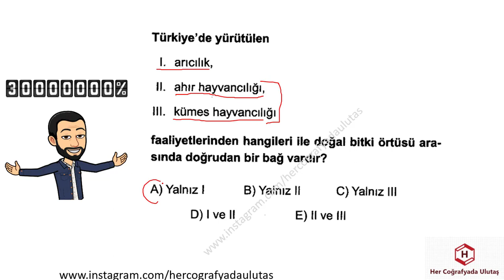ÖYSM TARZI SORULAR 2 - COĞRAFYA - ULUTAŞ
GENEL KÜLTÜR,
KPSS GÜNCEL,
COĞRAFYA GÜNCEL,
KISA BİLGİLER,
KPSS GENEL KÜLTÜR,
GÜNCEL BİLGİLER,
GÜNCEL VERİLER,
KPSSGÜNCEL,
COĞRAFYAGRAM,
SON GÜNCELLER,
YENİ GÜNCELLER,
COĞRAFYA TÜİK VERİLERİ,
İNFOGRAFİK COĞRAFYA,
COĞRAFYANIN ENLERİ,
TEKNOCOĞRAFYA
HAREKETLİ COĞRAFYA
ANLAŞILIR COĞRAFYA

COĞRAFYANIN ŞİFRELERİ,
ÖNEMLİ KONULAR,
FARKLI YAKLAŞIMLAR,
COĞRAFYADA KODLAMA,
COĞRAFYANIN SAKLI KÖŞELERİ,
COĞRAFYA ŞİFRE,
ŞİFRELERLE COĞRAFYA,
BU KONULARA BAKMADAN GEÇME,
COĞRAFYA KOD,
COĞRAFYADA ÖNEMLİ KONULAR,
VATANDAŞLIK
COĞRAFİ İŞARETLER
COĞRAFYADA ÇIKAN KONULAR
BULMACA,
COĞRAFYA BULMACALARI,

KPSS,
TYT,
AYT,
KPSS LİSANS,
KPSS ÖĞRETMENLİK,
KPSS ÖNLİSANS,
KPSS ORTAÖĞRETİM,

ÖZET BİLGİLER,
YER ŞEKİLLERİ,
İKLİM,
COĞRAFİ KONUM,
KARIŞTIRILAN SORULAR,
MATEMATİK KONUM,
ÖZEL KONUM,
MUTLAK KONUM,
GECE GÜNDÜZ SÜRESİ,
SINIRLAR,
MİKROKLİMA,
JEOPOLİTİK,
NÜFUS,
YERLEŞME,
GÖÇ,
NÜFUS DAĞILIŞI,
SIK SEYREK NÜFUSLU ALANLAR,
SERENDER,
HIMIŞ,
DOKUSUNA GÖRE YERLEŞMELER,
HİZMET,
SANAYİ,
BİRİNCİL,
İKİNCİL,
ÜÇÜNCÜL,
EKONOMİK COĞRAFYA,
MASİF ARAZİ,
ALP HİMALAYA,
TARIM,
SANAYİ,
ULAŞIM,
TİCARET,
TURİZM,
HAYVANCILIK,
TEKRAR ET,
COĞRAFYA KISA BİLGİLER,
18 DE 18 COĞRAFYA,
HAFIZANDA KALSIN,

KARIŞTIRILAN SORULAR,
MATEMATİK KONUM,
ÖZEL KONUM,
MUTLAK KONUM,
GECE GÜNDÜZ SÜRESİ,
SINIRLAR,
MİKROKLİMA,
JEOPOLİTİK,

KARIŞTIRILAN SORULAR,
İKLİM,
YAĞIŞ,
SICAKLIK,
NEM,
BASINÇ,
BİTKİ ÖRTÜSÜ,
TOPRAKLAR,
ENDEMİK,
KALINTI,
RELİKT,
ÇERNEZYOM,
TERRA ROSSA,
PODZOL,
ALÜVYAL,
SARIÇAM,
KIZILÇAM,
MAKİ,

TÜRKİYE'DE TARIM,
İNTANSİF TARIM,
EKSTANSİF TARIM,
NADAS,
MÜNAVEBELİ(NÖBETLEŞE)TARIM,
SERA TARIMI,
ORGANİK TARIM,
TARIM ÜRÜNLERİ,
SANAYİ ÜRÜNLERİ,
SEBZELER MEYVELER,
2020 TÜİK VERİLERİ,
TARIM TEKRAR TESTLERİ,
MONOKÜLTÜR,
POLİKÜLTÜR,
ENTERKÜLTÜR,
ÜRETİM,
VERİM,
TARIMSAL KURULUŞLAR,
ARAZİ TOPLULAŞTIRILMASI,
DESTEKLEME ALIMI,
MAKİNELEŞME,
SULAMA,
TOHUM ISLAHI,

TÜRKİYE HARİTALARI,
COĞRAFYA OYUN,
OYUNLARLA COĞRAFYA,
DAĞ BULMACA,
ÖABT,
COĞRAFYA,
SOSYAL BİLGİLER,
SINIF ÖĞRETMENLİĞİ,
HARİTA,
GÖLLER,
AKARSULAR,
TOPRAKLAR,
İKLİM,
MADEN,
SANAYİ,
ULAŞIM,
KÖRFEZLER,
DELTA,

ÖABT,
COĞRAFYA,
DENEME,
COĞRAFYA DENEME,
DENEMELER,
DENEME ÇÖZ,
COĞRAFYA DENEME ÇÖZ,
ÖABT DENEME,
DOĞA-İNSAN,
HARİTA BİLGİSİ,
DÜNYANIN ŞEKLİ,
COĞRAFİ KONUM,
İKLİM BİLGİSİ,
NÜFUS,
BÖLGE,
ULAŞIM,
ÇEVRE,
DOĞAL AFETLER,
ÖABT COĞRAFYA DENEMELERİ,
DENEME OL,
COĞRAFYA ÖABT DENEMELERİ,
ÖNEMLİ SORULAR,
DENEME İNDİR,
HER COĞRAFYADA,
JEOPOLİTİK,
ULAŞIM,
TİCARET,
TURİZM,
MADENLER,
ENERJİ KAYNAKLARI,
PROJELER,

YKS 2021
2021 COĞRAFYA
2021 TYT
2021 TYT COĞRAFYA
DENEME,
YKS DENEME
SORULARLA COĞRAFYA
2021 COĞRAFYA TYT SORULARI
COĞRAFYA VİDEO
COĞRAFYA SINAVA HAZIRLIK VİDEO
COĞRAFYA DENEME,
DENEMELER,
DENEME ÇÖZ,
COĞRAFYA DENEME ÇÖZ,
TYT DENEME,
YKS DENEME,
DOĞA-İNSAN,
MUHTEŞEM DÖRTLÜ,
İZOHİPS,
JEOMORFOLOJİ,
MERİDYEN,
BOYLAM,
ENLEM,
PARALEL,
HARİTA BİLGİSİ,
DÜNYANIN ŞEKLİ,
COĞRAFİ KONUM,
İKLİM BİLGİSİ,
NÜFUS,
BÖLGE,
ULAŞIM,
ÇEVRE,
DOĞAL AFETLER,
YKS DENEMELERİ,
DENEME OL,
COĞRAFYA TYT DENEMELERİ,
ÖNEMLİ SORULAR,
DENEME İNDİR,
HER COĞRAFYADA,

TYT DENEME,
YKS DENEME,
BİYOÇEŞİTLİLİK,
EKOSİSTEM,
EKSTREM OLAYLAR,
NÜFUS,
TARIM,
SANAYİ,
ULAŞIM,
TİCARET,
EKONOMİK FAALİYETLER,
ÇEVRE,
DOĞAL AFETLER,
YKS DENEMELERİ,
DENEME OL,

TYT 2021
9. SINIF COĞRAFYA
10.SINIF COĞRAFYA
11. SINIF COĞRAFYA
12. SINIF COĞRAFYA
ÖZET COĞRAFYA
COĞRAFYA KONULARI
COĞRAFYA TYT
AYT COĞRAFYA KONULARI
SINAVA HAZIRLIK
SINAVA HAZIRLIK COĞRAFYA
TYT BİLGİLERİ
YKS COĞRAFYA
BENİM HOCAM
PARAF
LİMİT
PALME
AVANTAJ
ÜÇ DÖRT BEŞ
AYDIN
MEB
MEB COĞRAFYA
MEB KİTAPLARI
MEB ETKİNLİKLERİ
MEB KİTAP ETKİNLİKLERİ
BENİM HOCAM

E-KPSS
E-KPSS COĞRAFYA
kpss benim hocam